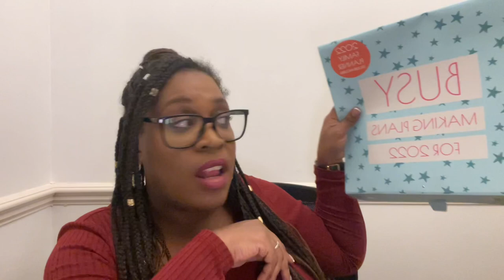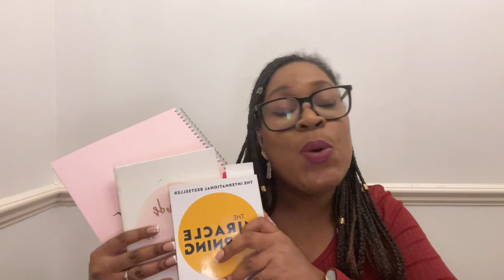Vlog 35 - Holding my self accountable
2022 is the year I get my life together, so I’m doing the miracle morning challenge for 30 days starting 1st Feb so let me explain….